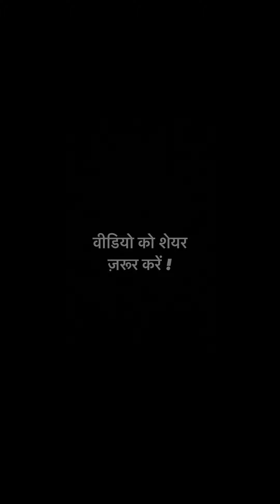Teacher Ne Kari Student Ki Bezzati